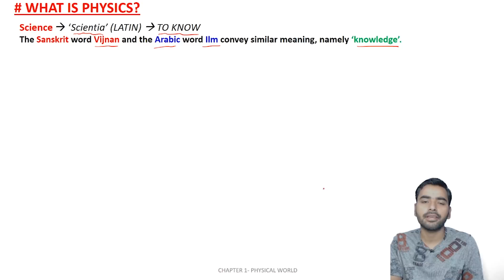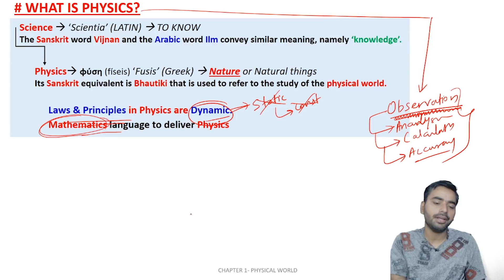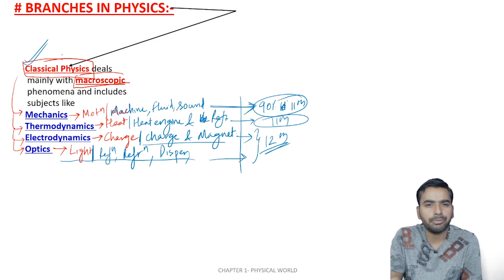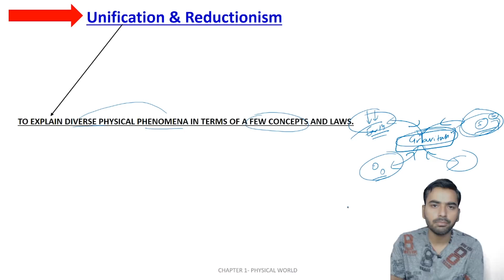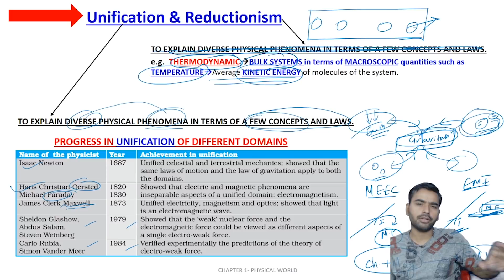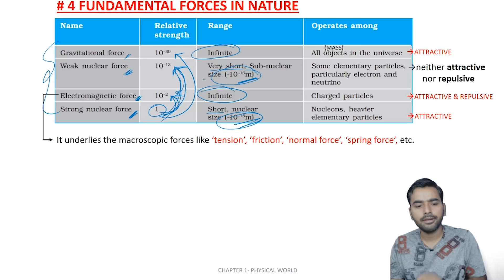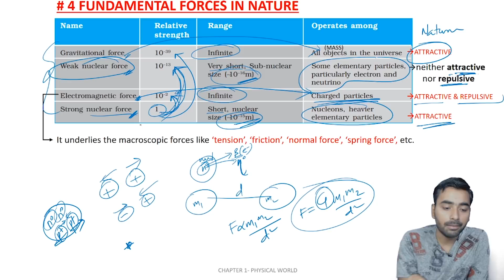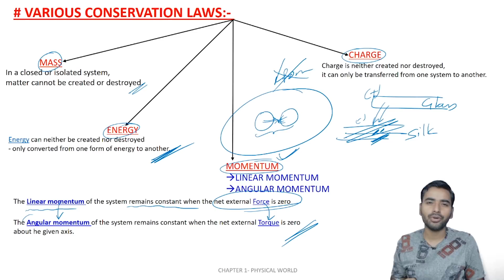PHYSICAL WORLD || CLASS 11 PHYSICS CHAPTER 1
Session Details:
✔️ Class: 11
✔️ Subject: PHYSICS
✔️ Master Teacher: SANJIV SIR
✔️ Session Type: Recorded
✔️ Chapter: PHYSICAL WORLD Chapter 1
✔️ Series Name: EXCLUSIVE LECTURE
✔️ Topic Name: PHYSICAL WORLD - One Shot Full Chapter Explanation/Revision
✔️ Topics to be Covered: BASIC INTRODUCTION TO PHYSICS, CLASS 11 PHYSICS CHAPTER 1, WHAT IS PHYSICS target 95+, BRANCHES OF PHYSICS, ALL FOUR FUNDAMENTAL FORCES, GRAVITATIONAL FORCE, WEAK NUCLEAR FORCE, ELECTROSTATIC FORCE, WEAK NUCLEAR FORCE, STRONG NUCLEAR FORCE,VARIOUS CONSERVATION ALL, UNIFICATION AND REDUCTIONISM, VARIOUS SCIENTIST AND THEIR RESEARCH

Session Overview:
In today's session Sanjiv sir in his Target95+ series dives in the subject of chemistry and teaches us PHYSICAL WORLD

We hope that you will enjoy the session. For more amazing lectures and exam preparation, Join Class 11 Batch YODDHA in the EduHapApp.